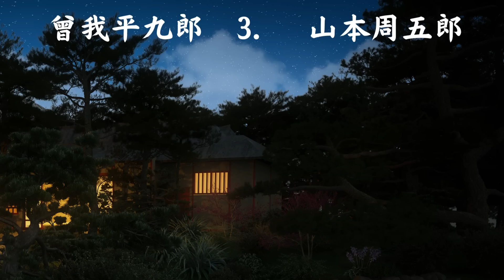【朗読】山本周五郎「曾我平九郎」 朗読・あべよしみ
新潮文庫『人情武士道』より朗読させていただきました。

初出・・・「キング」１９３３年(昭和８年)２月

曽我平九郎は、信長から若菜という侍女を嫁に勧められた。しかし若菜は信長が執心の相手との噂を聞いて断ると、それが信長の怒りに触れて勘当を申し渡されてしまう。しばらく後、若菜も勘当され、信長に言われて平九郎を訪ねてくるのだったが・・・。

曾我平九郎・・・信長に取り立てられ御使番をつとめていたが、あることから勘当されてしまう。
上総介信長・・・清洲城主。
若菜・・・信長の侍女。
六助・・・平九郎の下僕。
木下藤吉郎・・・普請奉行。平九郎の友人。
池田信輝・・・平九郎の支配頭。
山口左馬之助・・・鳴海城主。
大館左母次郎・・・左馬之助の家臣。
今川義元・・・駿府城主。

【もくじ】
00:00     1.
06:33     2.
13:36     3.
20:24     4.
25:58     5.
32:24     6.
39:30     7.

山本 周五郎
1926年「須磨寺附近」が「文藝春秋」に掲載され、文壇出世作となった。